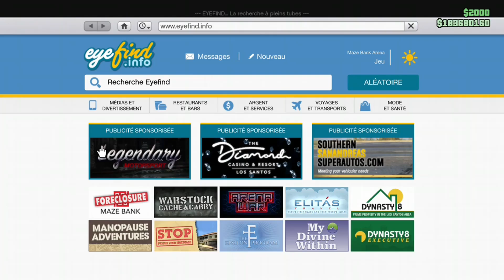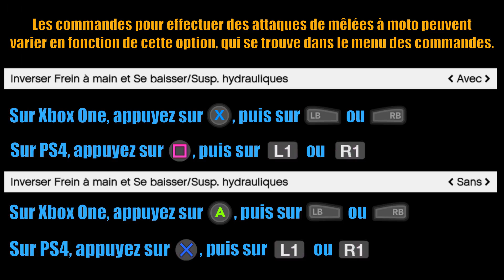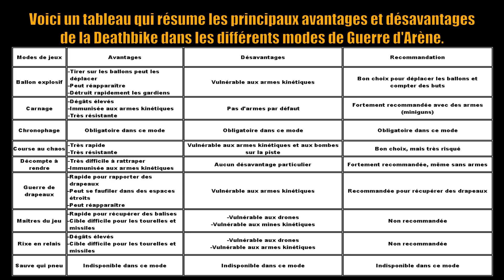GTA Online: Guide des véhicules d'arène #3 - La Deathbike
Un guide présentant tout ce qu'il y a à savoir sur la Deathbike, de son armement jusqu'à plusieurs astuces et tactiques diverses dans l'Arène.

Transformation: 1,269,000$
Nécessite l'atelier d'Arène
Nécessite une Western Gargoyle

La Deathbike est la transformation en véhicule d'Arène de la moto Gargoyle. Ses miniguns infligent plus de dégâts que les armes des autres véhicules d'arène.

0:15 - Infos générales
1:13 - Armement
2:41 - Blindage/protection
3:45 - Arène

Title :: DLC AW Track Three
Track is composed by :: HEALTH